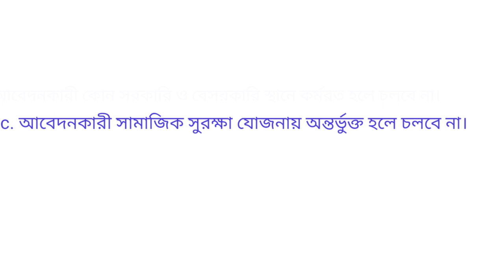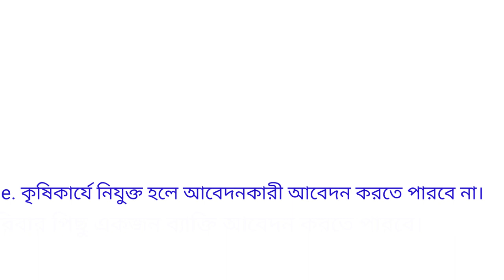প্রচেষ্টা প্রকল্প অনলাইন আবেদন/Prachesta Scheme Online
প্রচেষ্টা প্রকল্পের নোটিফিকেশনে বিস্তারিত আলোচনা করা
হল।
কিছু সাজেশন
থাকলে আপনারা দিতে পারেন।